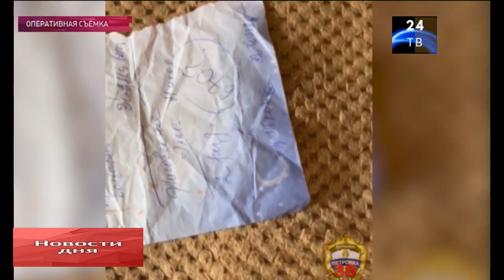В Москве мошенницы обманули пенсионерку на полмиллиона рублей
В Москве мошенницы обманули пенсионерку на полмиллиона рублей. Пожилой женщине позвонила неизвестная якобы из поликлиники и сообщила, что пришли плохие анализы и теперь необходимо срочно пройти лечение.

Нравится наш канал? Поделитесь с друзьями, чтобы и они могли присоединиться к нам!